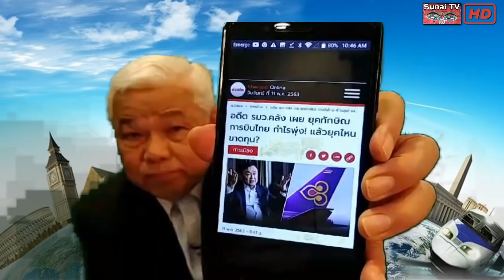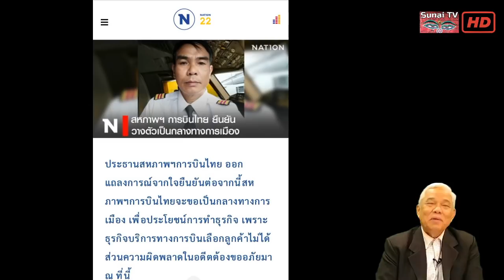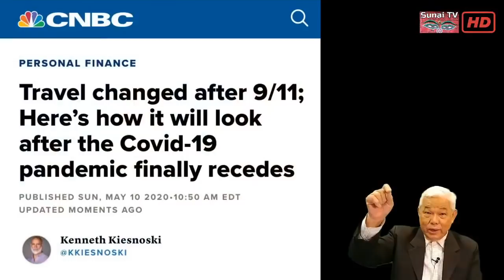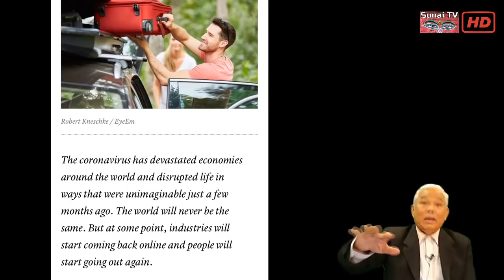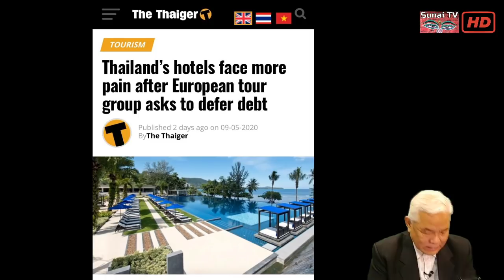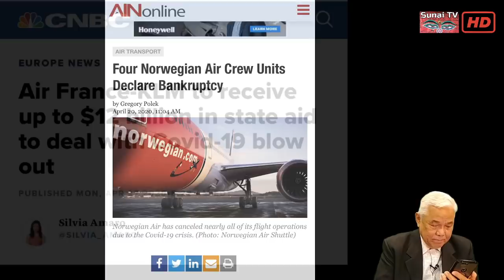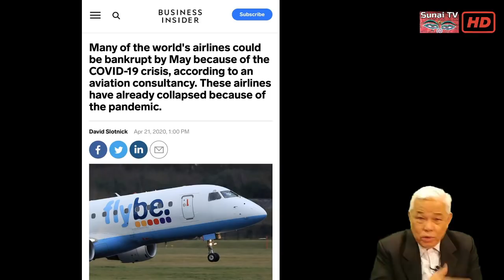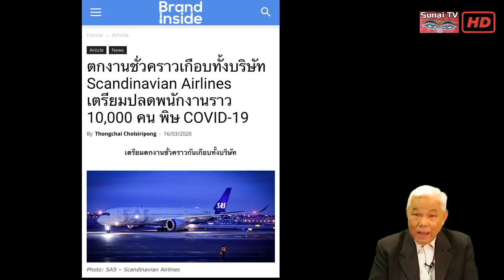บินโลกไปไม่ไหว บินไทยไปโลดแลกประโยชน์ช่วยก่อจราจลรู้เขารู้เรา / ตอนที่2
ตัดตอนบางส่วนจาก รู้เขารู้เรา 11 พฤษภาคม 2563
ท่องเที่ยวโลกเปลี่ยนไป อุตตมเป็นหัวหน้าได้ต้องรีบหาเงิน